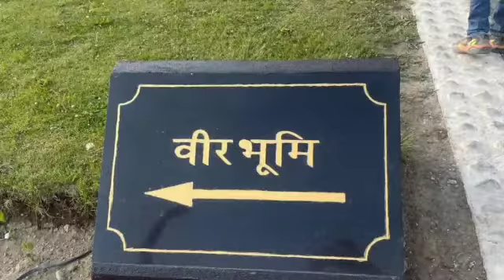Kargil Vijay Diwas 🇮🇳🇮🇳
Video from NIDHI DHINGRA